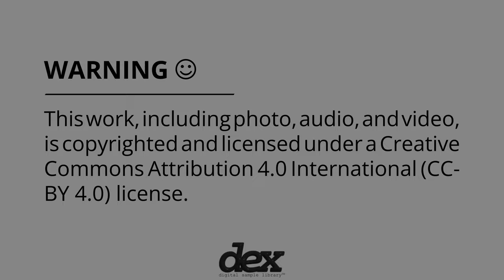Max Coleman & Arlo Tomeček - Bassoon + Electronics with Generative Video, Part II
Recorded on April 1st 2023 at Peabody for Dex Digital Sample Library's 2nd season of programming. Dex is a non-profit project focused on establishing an open-access online collection of Creative Commons samples from commissioned artist recordings and performances. Download this entry in high resolution for free

As a library patron, you are free to use, mix, remix, adapt, and otherwise transform the material, as well as distribute and share it freely, as long as you appropriately attribute the content you use.

Lookup number: W.Bsn. CoTo AV2024 S2 B.2 (Be sure to use this entry’s lookup number when crediting dex in your work; you must give credit - attribution - to Dex Digital Sample Library, Max Coleman, and Arlo Tomecek when using this work.)